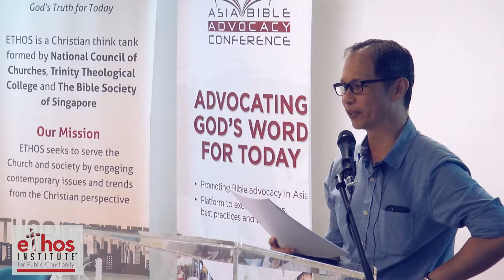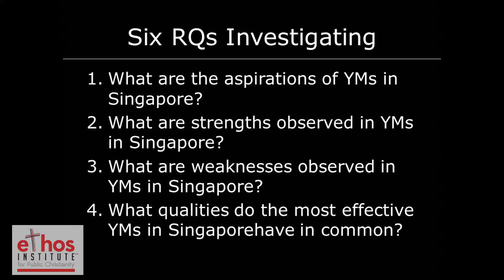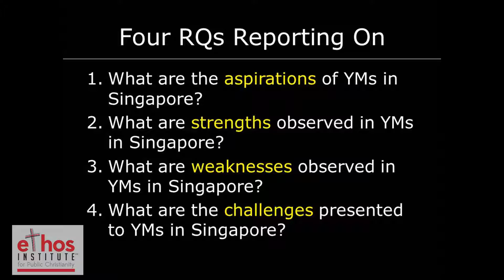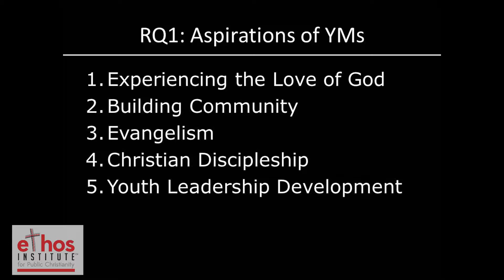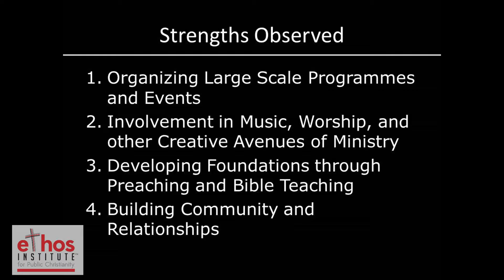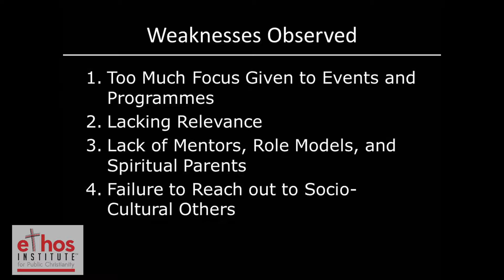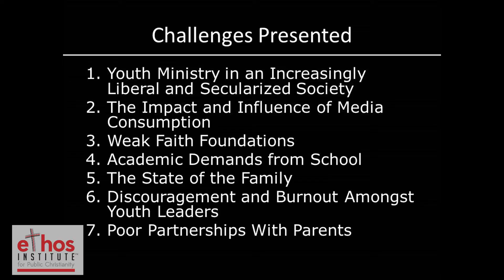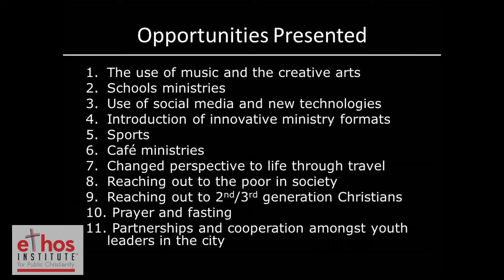ETHOS Institute: Launch of National Children & Youth Survey Findings 2014/15 - Part 2